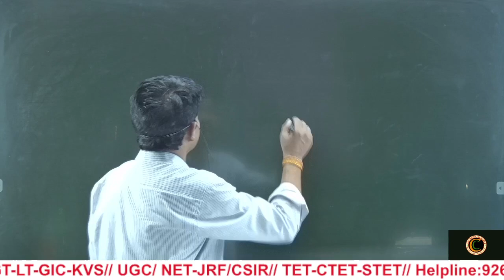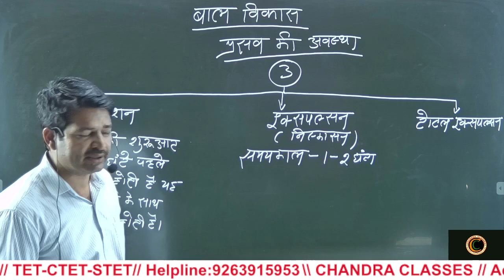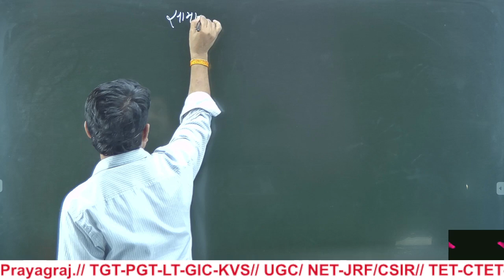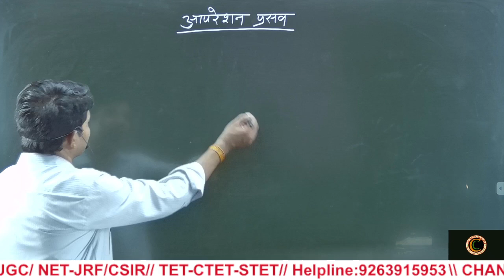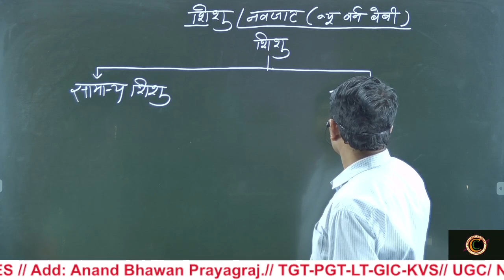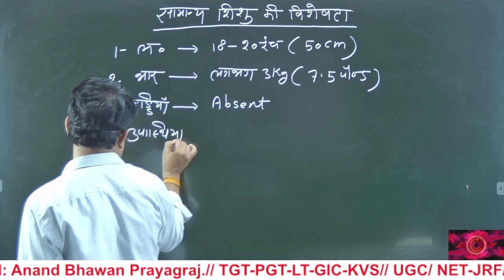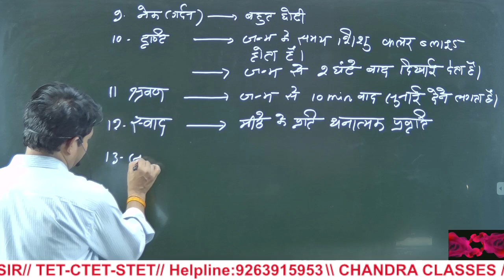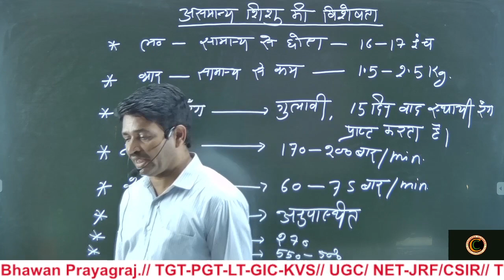Home Science ||प्रसव की अवस्था || by K.K.Sir Child Development ( Child Psychology )